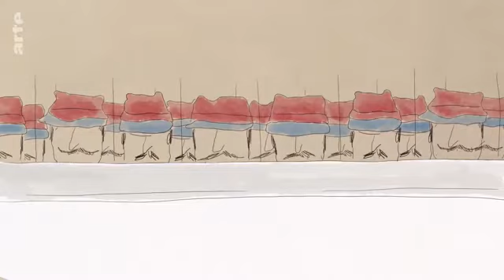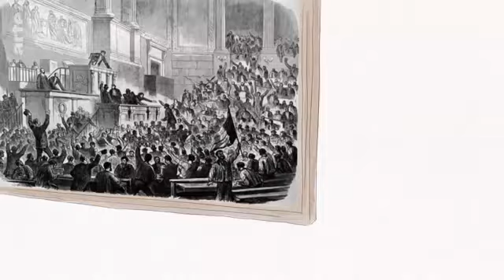1870 / Guerre franco-allemande / Karambolage